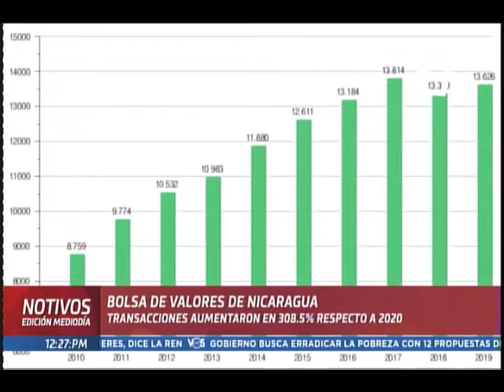NOTIVOS BOLSA DE BALORES DE NICARAGUA TRANSACCIONES AUMENTARON 308 5% RESPECTO AL 2020 05 JULIO 2